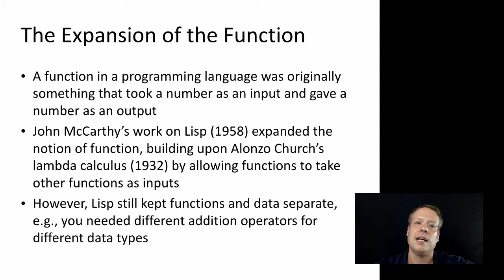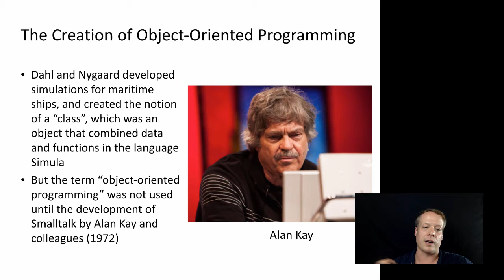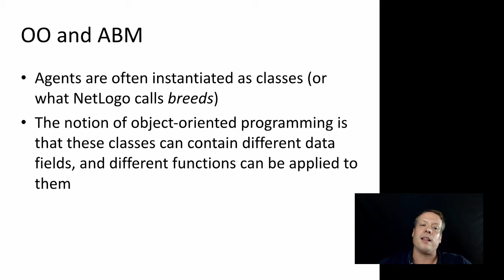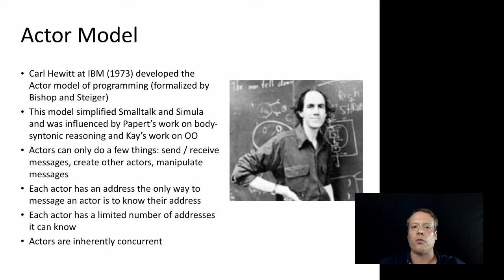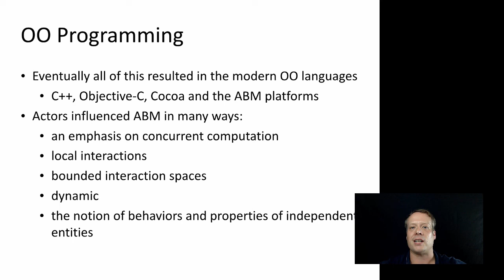Agent-Based Modeling: Object-Oriented Programming